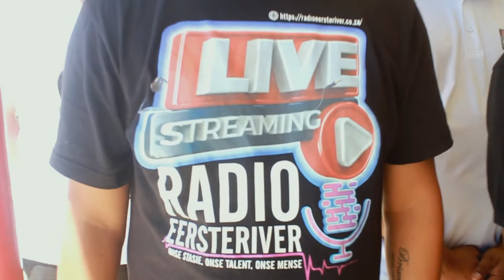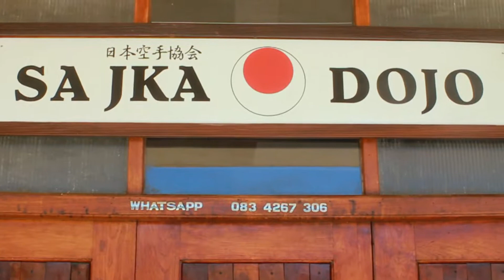PLATINUM THE PROJECT - U IS MY GOD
THE GROUP PLATINUM THE PROJECT
THE MEMBERS ARE DANNY JANSE , DEREK PLAATJIES , ASHWIN ERASMUS
VAN ASHTON.